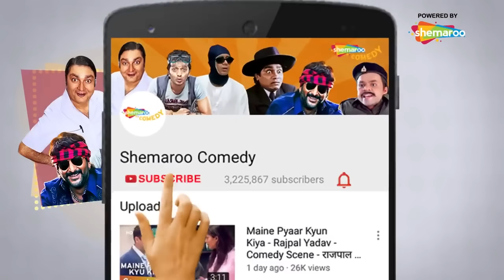Comedy Scenes Superhit Comedy Movie Golmaal Fun Unlimited | Arshad Warsi - Sharman Joshi -Ajay Devgn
Friends Gopal, Lucky, Madhav and Laxman often dupe gullible people out of their money. Hilarity ensues when they target a middle-aged couple and simultaneously try wooing their beautiful neighbour.

Cast: Ajay Devgn, Arshad Warsi, Sharman Joshi, Tusshar Kapoor, Rimi Sen, Paresh Rawal

Give a misse